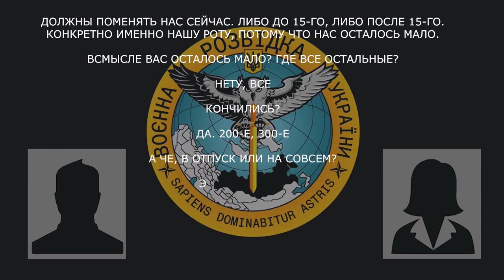«Зашел, смародерничал и все»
Військовий рф розповів дружині про мародерство та заміну роти через втрати.